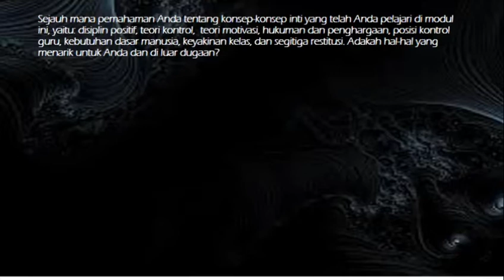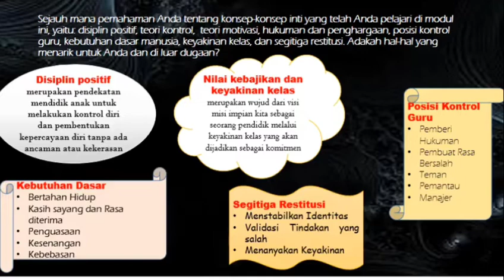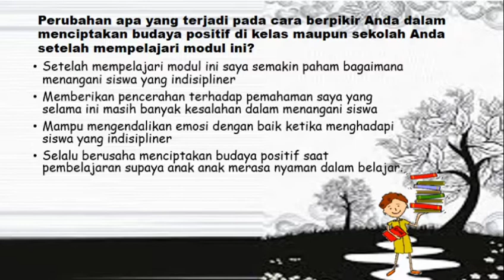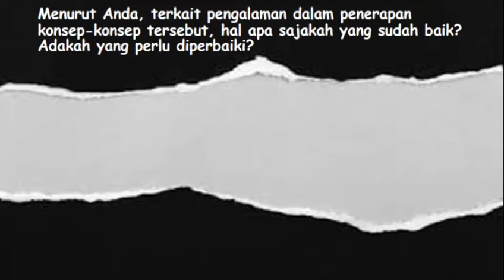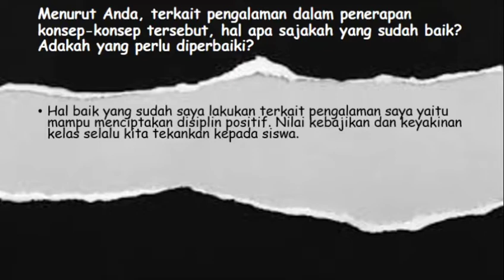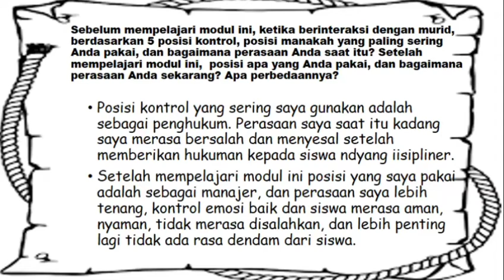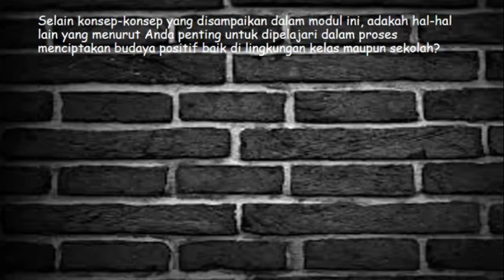Koneksi antar materi budaya positif di sekolah modul 1.4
video tugas tentang koneksi antar materi modul 1.4
budaya positif disekolah